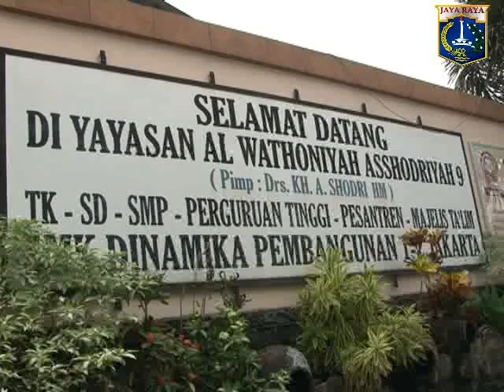19 Nov 2012 Gub Bpk. Jokowi mengunjungi Yayasan Al Wathoniyah Asshodriyah 9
19 November 2012 Gubernur Provinsi DKI Jakarta Bpk. Jokowi mengunjungi Yayasan Al Wathoniyah Asshodriyah 9 di Jl. Penggilingan Cakung Jakarta Timur

Rekam Video : 19 November 2012, 10.00
Unggah Video : 19 November 2012
Pemilik Video : Humas Pemprov DKI Jakarta (Sie Penyiapan Materi & Publikasi)